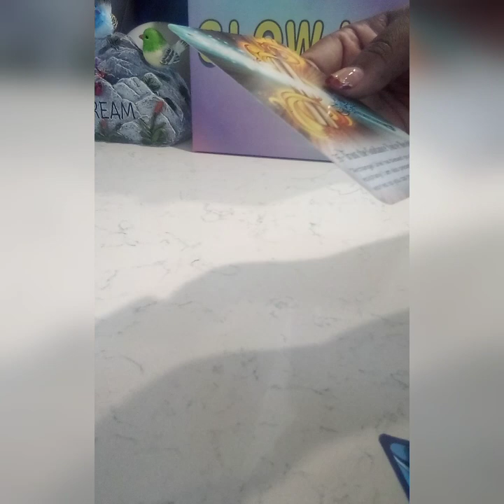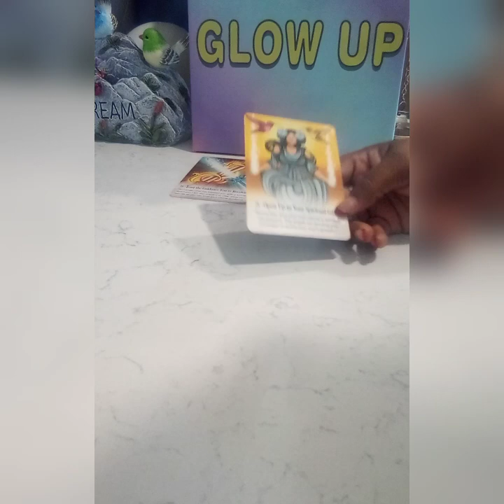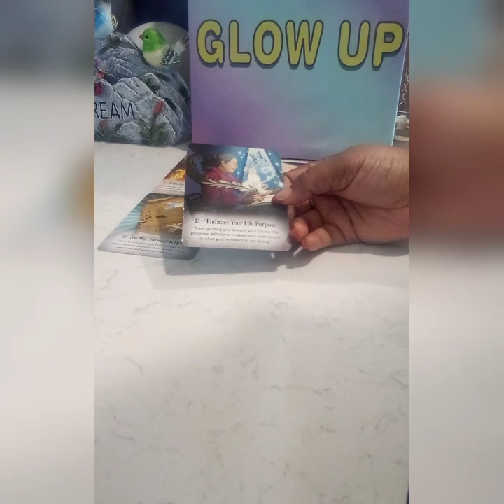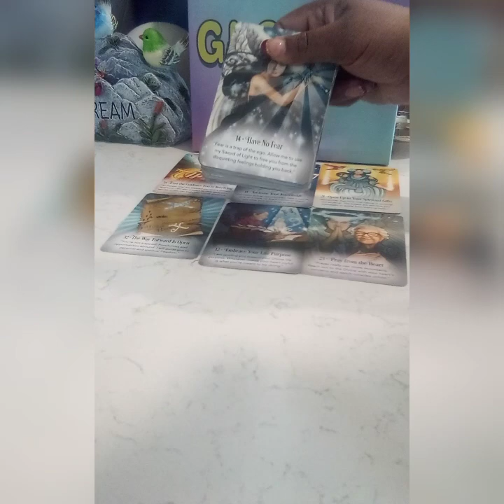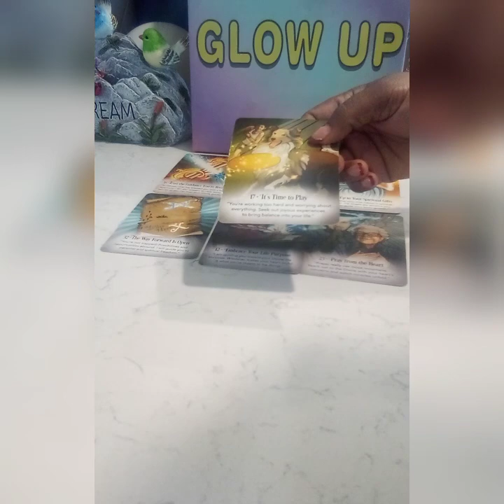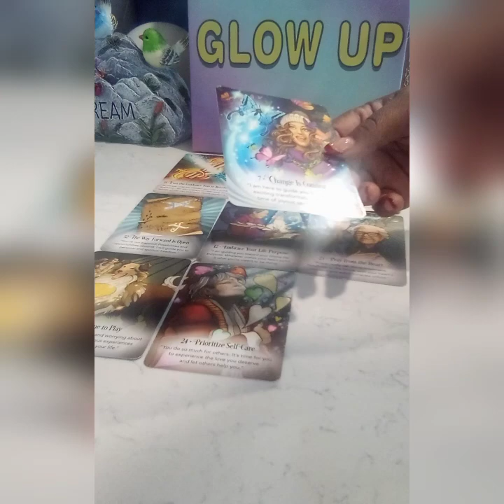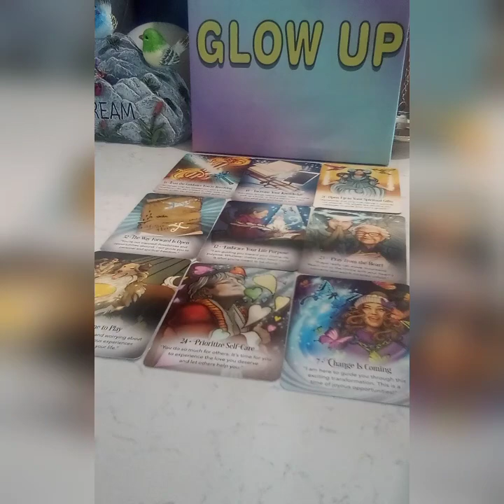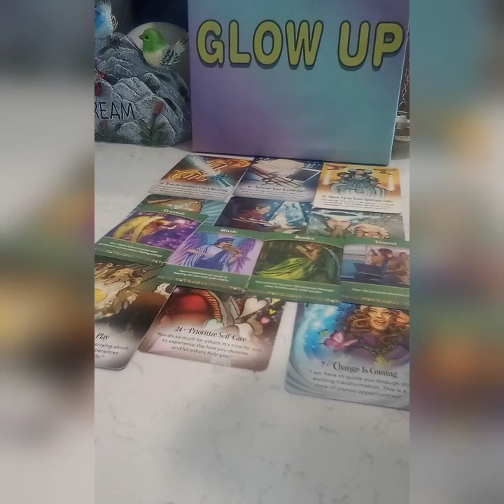SCORPIO ♏ 😇SPEAK SPIRIT~ OPEN YOUR GIFT🎁💯❗scorpiotarot #tarot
😇 A MESSAGE FROM SPIRIT TO YOU 🎁💯❗